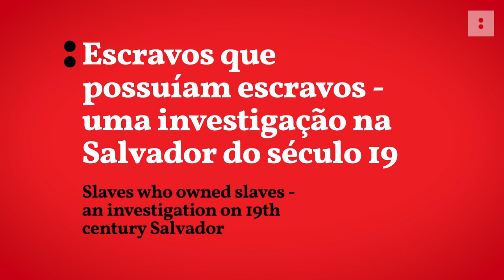João Reis • Presenting Mecila Senior Fellows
João Reis is a Full Professor of the History Department at the Federal University of Bahia, Brazil, and a Senior Fellow at Mecila. At our Centre prof. Reis works on the subject of slaves who owned slaves on the city of Salvador Bahia in 19th century Salvador, the capital of Bahia province in Brazil. He shares a little more about his research and his stay in São Paulo.